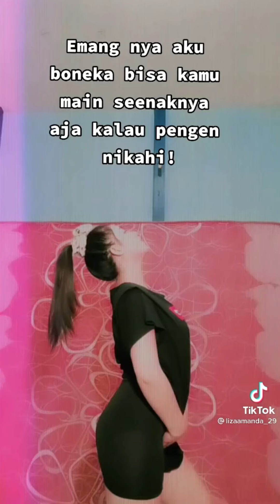celana strit tiktok viral 89